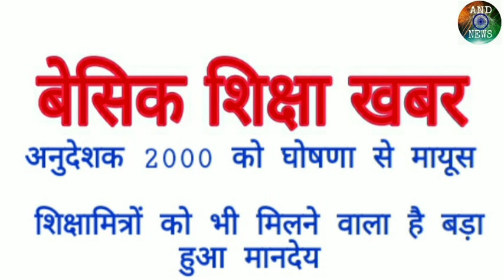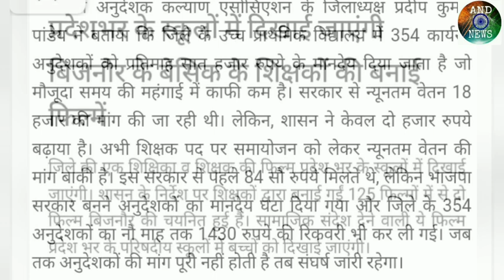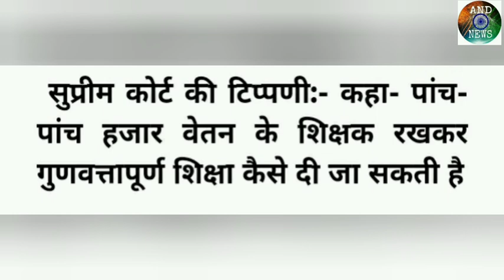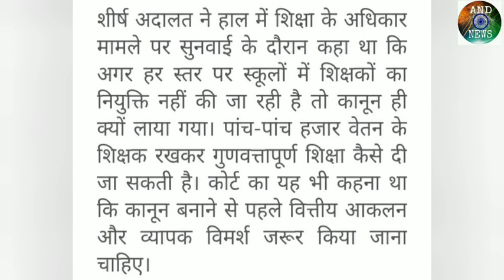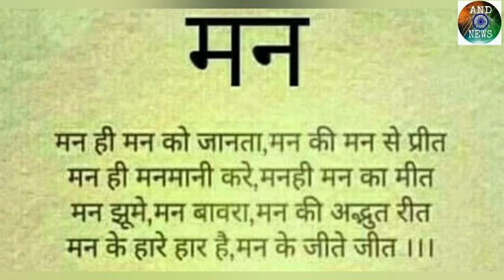अनुदेशक 2000कीघोषणा सेमायूस|basicshikshavibhag uptet anueshakcourtnews@sachinkum100@Anudeshaknews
अनुदेशक 2000कीघोषणा सेमायूस|basicshikshavibhag uptet anueshakcourtnews‎@Amazing 5 ‎@Anudeshaknews
अनुदेशकों चाहिए नियमितीकरण|#‎@Anudeshaknews ‎@Amar Ujala  ‎@Amazing 5  ‎@Anudeshak News  @अनुदेशक

@Shiksha Mitra News
@SHIKSHAMITRA MAHASANGRAM
@Amazing 5  @Sangeet Shiksha in Hindi

"बेसिक स्कूल" में होगा हरस्तर पर सुधार शिक्षामंत्री